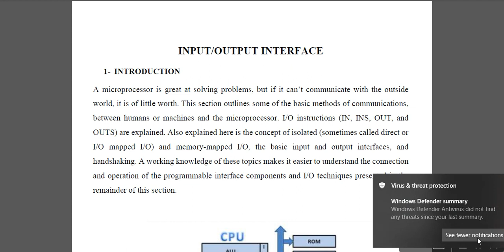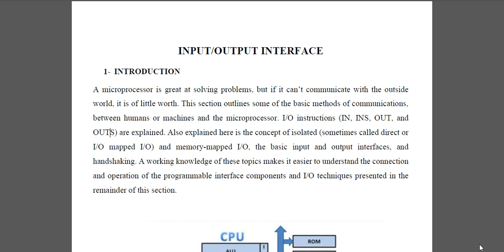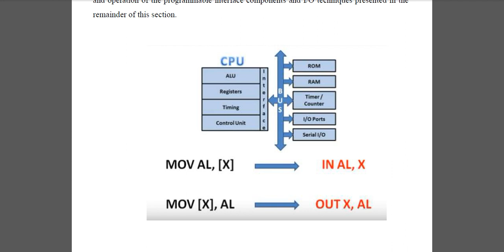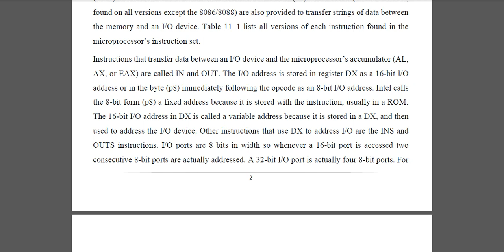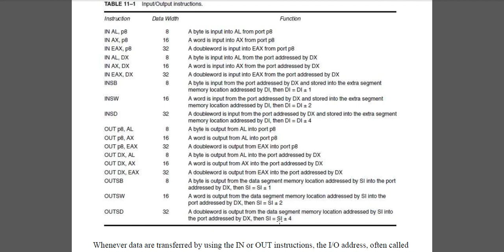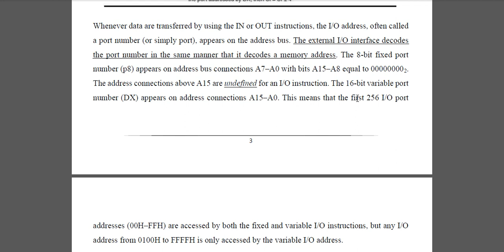Lecture 9 Real-Time Systems